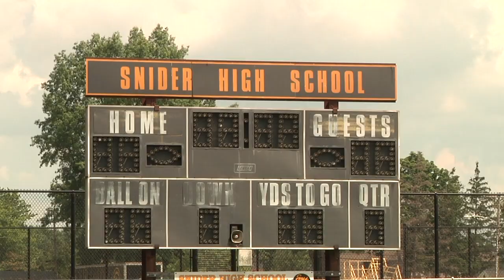Rod Woodson's "Hope Through Football" Hosts Clinics in Fort Wayne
NFL Hall of Famer Rod Woodson's non-profit organization "Hope Through Football" has been hosting clinics for youth and high school football players for most of this week. The clinics have taken place at Snider High School, Woodson's alma mater.

Youth clinics took place on Tuesday and Wednesday. A high school clinic took place today, and another one will take place tomorrow.

Woodson started Hope Through Football over three years ago. He spent most of his NFL career with the Pittsburgh Steelers, but won a Super Bowl with the Baltimore Ravens in 2000.